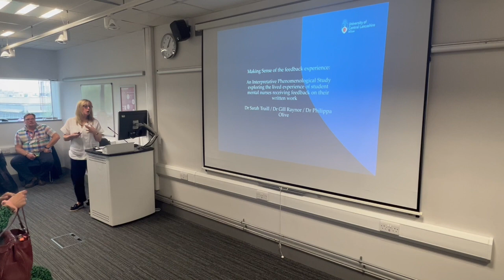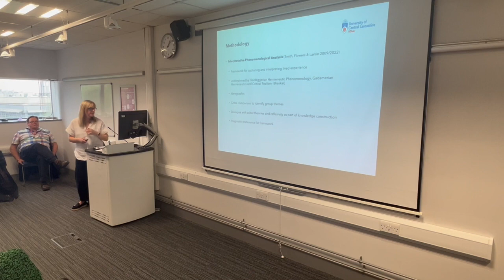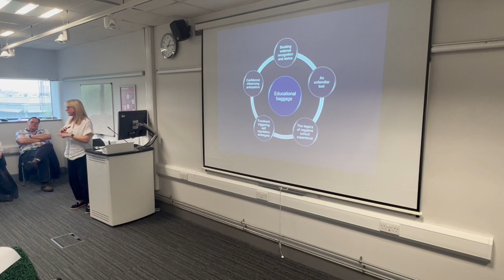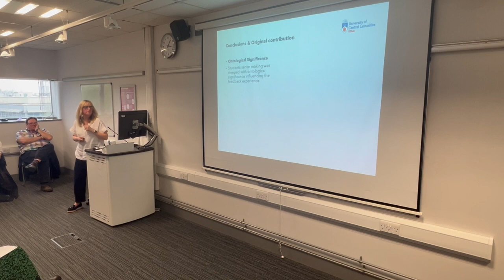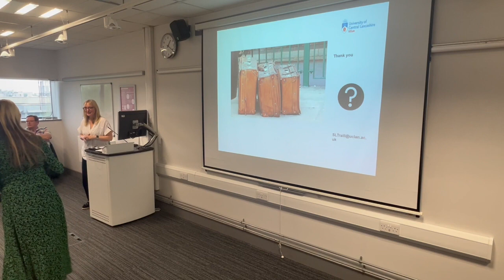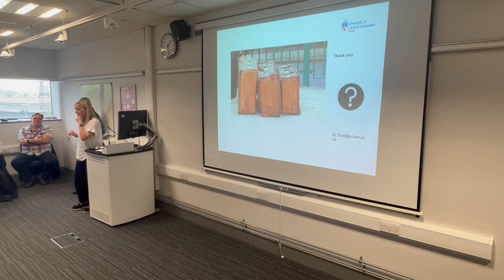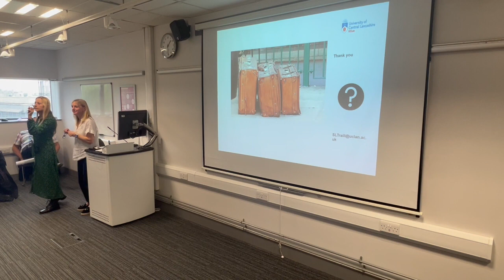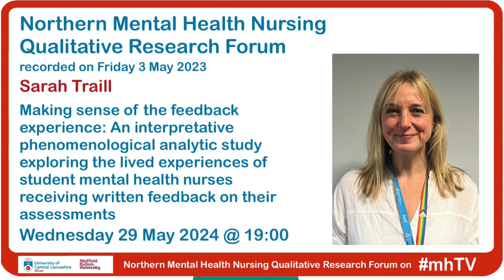mhTV episode 164 - Sarah Traill at NorQual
The Northern Mental Health Nursing Qualitative Research Forum meets three times a year to connect Mental Health Nurse researchers interested in, and conducting, qualitative research, methodologies and innovations.

The following session was recorded at their fifth event on Friday 3 May 2024. With thanks to Prof Karen Wright and Dr James Turner for organising the event and the invitation to support with recording the sessions.

Author: Sarah Traill

Title: Making sense of the feedback experience: An interpretative phenomenological analytic study exploring the lived experiences of student mental health nurses receiving written feedback on their assessments.

Abstract: The aim of providing students with written assessment feedback is to support future development (Carless & Boud 2018; Hattie & Timperley 2007; Pitt & Quinlan 2022; Winstone & Nash 2016). Feedback itself has been identified as having a powerful effect on learning and development (Hattie & Timperley 2007; Wisniewski, Ziere & Hattie 2019).  In an age of neoliberal marketized education, feedback is a common source of students’ dissatisfaction and thus detrimentally affects NSS and TEF outcomes (Winstone & Carless 2021; Winstone, Ajjawi & Boud 2021). In an attempt to enhance students’ satisfaction and league table position, HE institutions have focused their efforts on consistency and standardisation of assessment feedback practices, yet satisfaction with assessment feedback remains poor (Winstone, Ajjawi & Boud 2021).
This research explores the phenomena using IPA to draw out idiographic and group experiential themes that capture how students make sense of the feedback experience. This research considers feedback from an interconnected perspective, exploring the students understanding of themselves and their position in the world of education. The research identified two key conceptual themes of “Educational Baggage” and “The mediating influence of relationships”. Rather than approaches which game the NSS and TEF metrics, this research highlight the importance of authentic learner centred approaches to assessment feedback. The resulting principles of practice and recommendations offer flexible, adaptable, and efficient routes towards enhanced student engagement, agency, attainment and satisfaction.